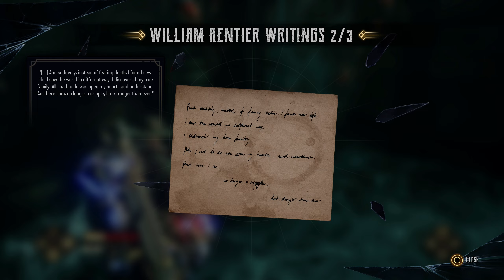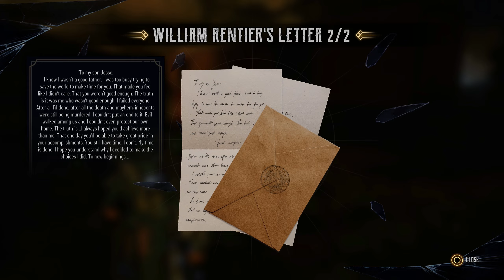Evil West - Gameplay | PART 6 (Ending) | RTX 2060 - No commentary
A dark menace consumes the Old West. In solo or coop, fight with style in visceral, explosive combat against bloodthirsty monstrosities. Eradicate the vampiric hordes with your lightning-fueled gauntlet and become a Wild West Superhero.

Gaming settings:
DLSS: ON
2K resolution (everything on max)
ASRock - B460 Phantom Gaming 4
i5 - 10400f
Patriot Elite 2 - 32gb 2666Mhz